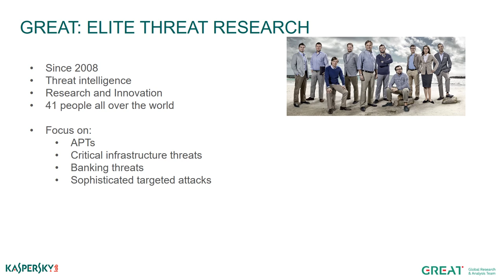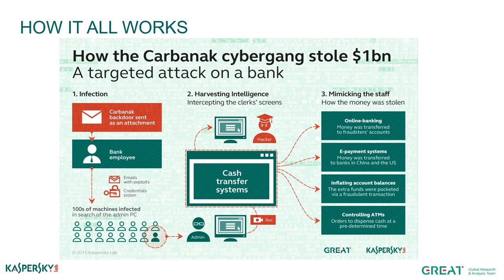How the Carbanak gang hacked banks.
Jornt van der Wiel, Security Researcher, Global Research & Analysis Team, Kaspersky Lab